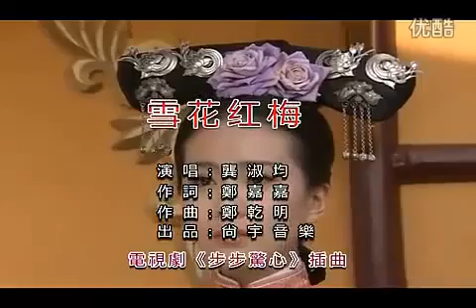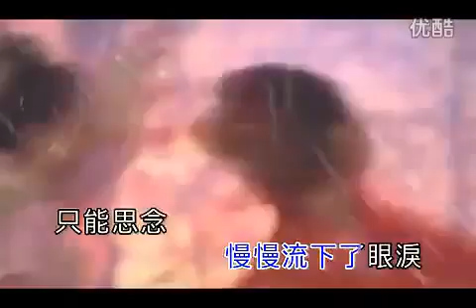ปู้ปู้ จิงซิน ระบำดอกเหมยเวอร์ชั่น( คาราโอเกะ ภาษาจีน) & องค์หญิงหมินหมิ่น BuBu Jingxin ^^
《步步惊心》龚淑均 《雪花红梅》
Snowflakes and Red Plum Blossom